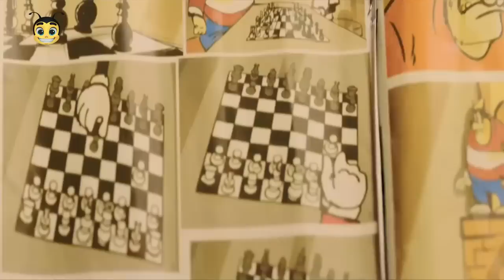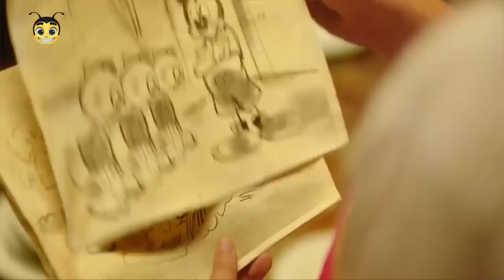اخر تطورات السجون و المعاملة داخل السجن 😜🏊‍♂️ زنزانه فندقية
مسلسلات رمضان
ــــــــــــــــــــــــــــــــــــــــــــــــــــــــــــــــــــــــــــــــــــــــــــــــــــــــــــــــــــــــــــــــــــــــــــــ